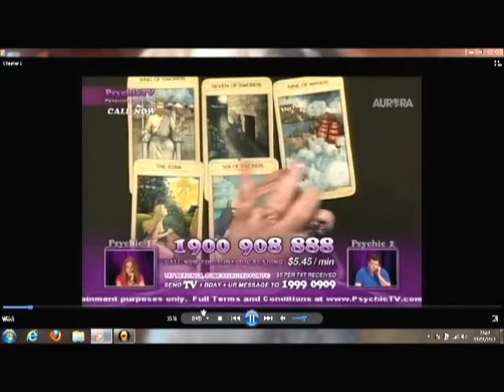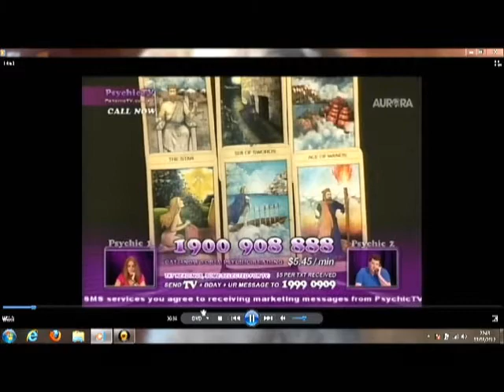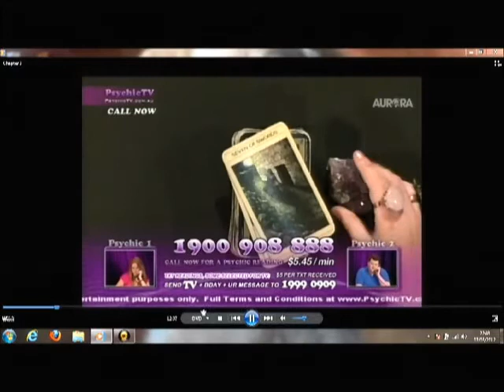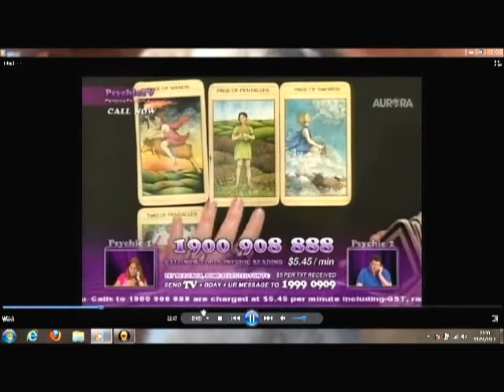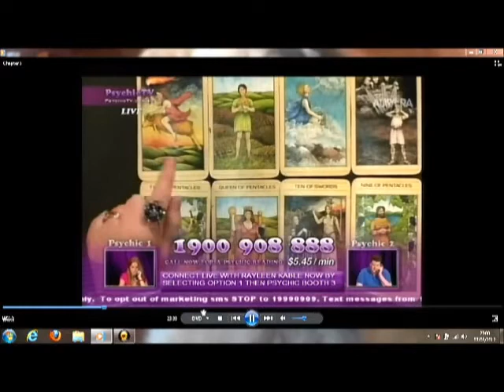Psychic TV March 2011.wmv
Ghost Whisperer Suzie appearing on Psychic TV March 2011